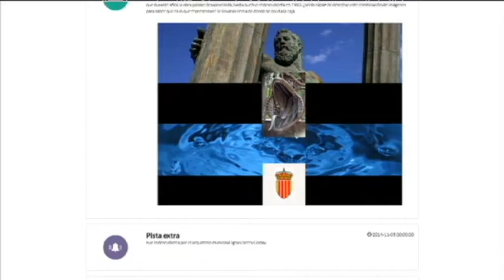TV3 - Generació Digital - En busca de la caixa amagada!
Si quan éreu petits us agradaven els jocs de pistes i resoldre misteris, us interessarà la iniciativa de tres joves catalans que es dediquen a amagar premis per la ciutat. És diuen Boxhunters, i volen que la gent faci literalment això: buscar caixes! Per fer-ho només us fa falta connexió a internet i astúcia per resoldre les pistes.